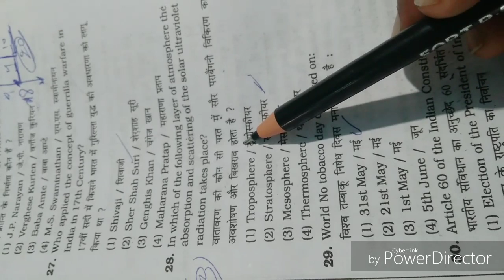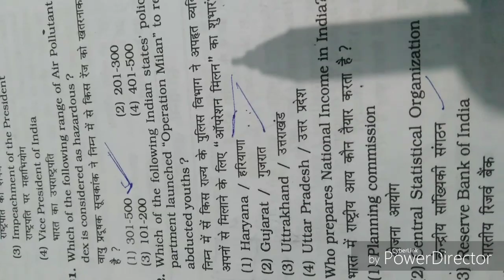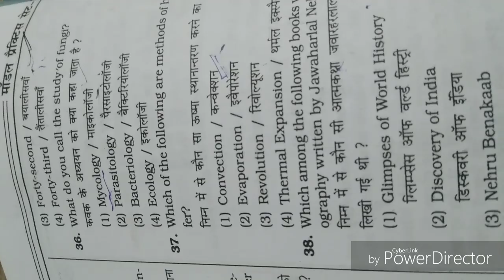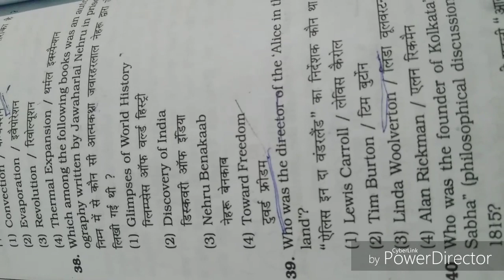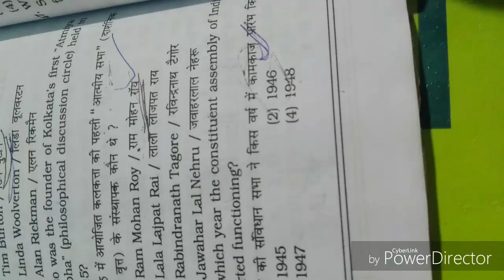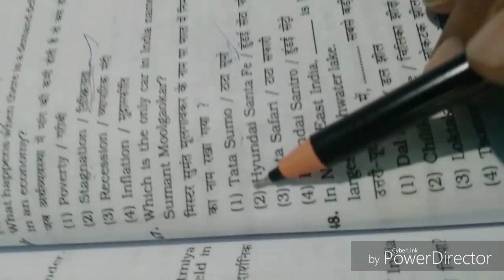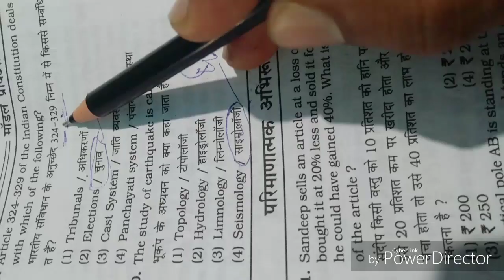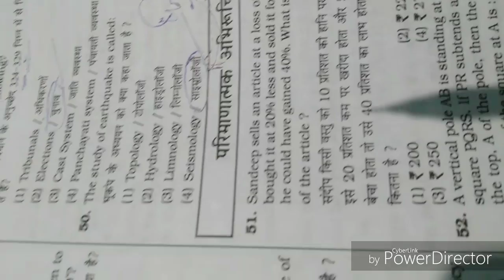SSC - CHSL G.K/G.S (Set-5) model practice set questions by:-Vikash Sir